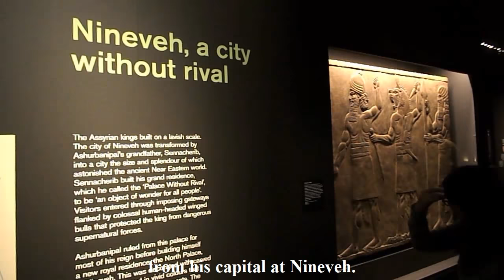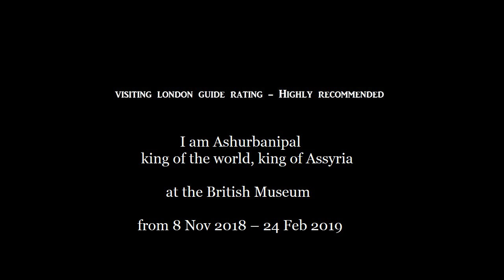Exhibition Review: I am Ashurbanipal, king of the world, king of Assyria at the British Museum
This is a short video review of I am Ashurbanipal: king of the world, king of Assyria exhibition at the British Museum from 8 November 2018 – 24 February 2019  bought to you by Visiting London Guide .com